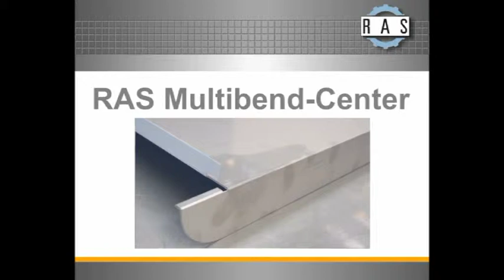RAS Multibend-Center: Biegeteil 13 | RAS Multibend Center: Part 13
Das Video zeigt, wie das Biegezentrum RAS Multibend-Center ein Biegeteil automatisch biegt (Schwenkbiegen).